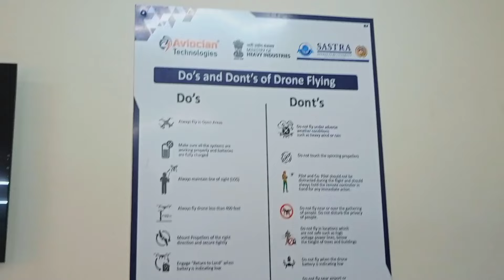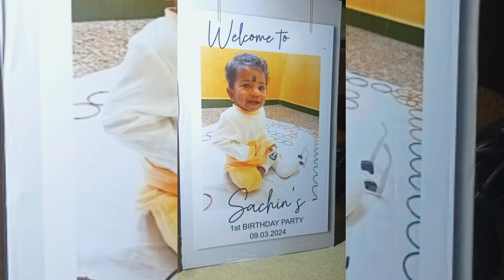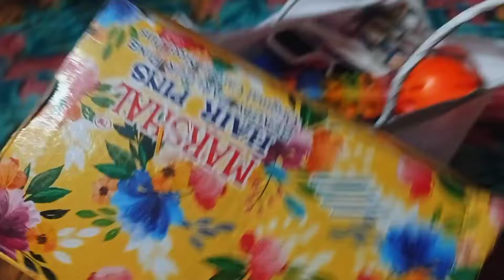Day in my life vlog in tamil|Nephew 's Birthday 🎈💐❣️ Vlog 🎉